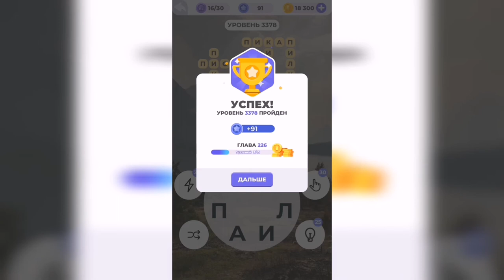Линия слова / Горные озера / Уровень 3378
Как пройти Линия слова, ответы, решение. Глава 226. Горные озера. Уровень 3378

Привет, ребята!